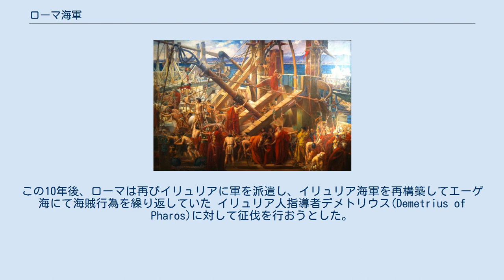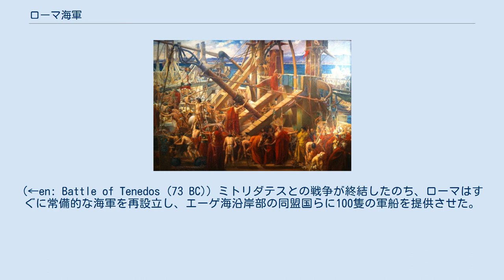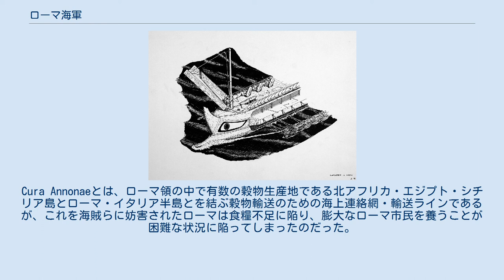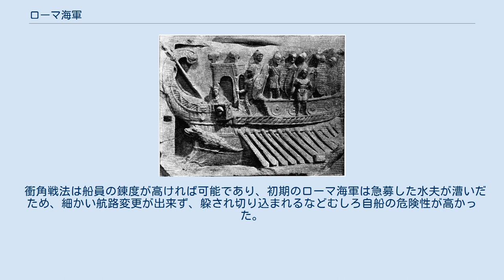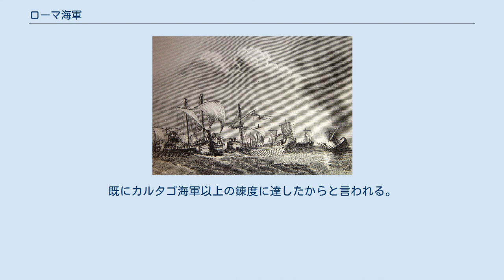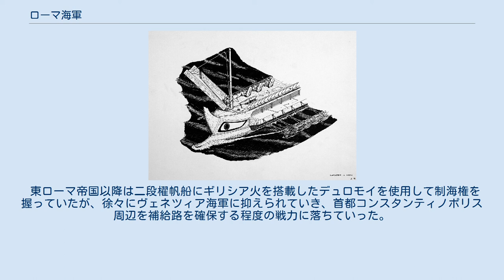ローマ海軍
ローマ海軍（ローマかいぐん）は、古代ローマの海軍。
ラテン語で海軍あるいは艦隊をさす単語として「クラッシス」（Classis）がある。
 ローマ海軍がいつ設立されたかは詳しく分かっていない。
ローマはエトルリア人と違って、海上交易よりも農業を中心とする社会であったために海軍や交易といった海上での活動はほとんどなく、海軍を設立することはまさに冒険的な出来事であった。
そんなローマ海軍が初めて言及されたのは、紀元前4世紀ごろ、古代ギリシャの都市デルポイに使者を派遣したことを記す書物においてである。
彼らをローマからギリシアまで送り届けた軍船がローマ海軍初の言及である。
しかしこの頃のローマ海軍は取るに足らないレベルの存在であったと言われている。
伝統的に、ローマ海軍が正式に設立されたのは紀元前311年、ローマがカンパニアを征服した年とされている。
この頃の海軍は、ドゥオウィリと呼ばれる2人の長官によって運営されていた 。
海軍は20隻の艦船を有し(そのほとんどは三段櫂船のような船であった。
)、10隻ずつそれぞれの長官が率いていた しかしながら、この頃の海軍は非常に弱く経験も不足していたため度々大敗を決した。
それゆえ、ローマ共和政はイタリア半島を征服する際、陸軍を中心に軍事活動を行い、海軍は補助的な役割しか担うことはなかった。
 このような仕組みは第一次ポエニ戦争の頃まで継続されていた。
海軍の主な役割は、イタリア半島沿岸部や河川をパトロールし、海上貿易を海賊の襲撃から守り抜くことであった。
しかし徐々にその役割は増していき、イタリア半島南部に勢力を広げていたギリシア人植民都市などを包囲・殲滅する際に海上側から都市を包囲する、などといった軍事的役割も担うようになったためより多くの軍船や要員の供給を受けるようになった。
 第一次ポエニ戦争 イタリア半島を完全に勢力下においたローマは、紀元前265年、シチリア島に対して更なる遠征を開始した。
その際、シチリア島の統治権をめぐり、北アフリカに勢力を張るカルタゴと交戦状態に陥った。
そしてシチリア島にてカルタゴと軍事衝突し、第一次ポエニ戦争が開戦した。
この戦争では地中海最強の海軍を擁する強国カルタゴが相手とあって、初戦において経験不足のローマ海軍ではカルタゴ海軍に太刀打ちできなかった。
それゆえ、ローマ共和政下の元老院は、紀元前261年、新たな様式の軍船100隻に加え三段櫂船を20隻ほど新たに建造させることを取り決めた 。
古代ギリシアの歴史家ポリュビオスによれば、ローマは沿岸に漂着・又は戦闘にて捕獲したカルタゴ軍船から学んだ技術を模倣するなどしてこの大艦隊の建造したとされる。
この艦隊は毎年民会で選ばれる政務官が率いていたとされるが、彼らは海軍に特化した経験・知識を有しておらず、ローマ共和政配下の同盟市から選出された熟練の下級軍人(多くはギリシア人であった)らによってそれが補われていた。
この仕組みはローマ帝国期まで継続して存在していたとされ、それを裏付けるように、ローマ海軍の戦法・技術の名前には古代ギリシア海軍の専門用語に因んだものが多かった。
 コルウスを備えたローマ海軍の三段櫂船。
コルウスのおかげでカルタゴ海軍の優位性を打ち消し、地中海でのローマの優位性を打ち出すことができた。
 上述のように、ローマは急速に軍船を整備したものの、ローマ人の乗組員は依然として戦闘・航海経験が不足しており、当時一般的だった海戦戦術では満足のいく成果を得ることができなかった。
そこでローマは革新的な装備コルウスを開発し、それを軍船に取り付けることでカルタゴ側の海上での優位性を崩し、ローマが得意とする陸上戦に持ち込む新たな戦法を取るようになった。
コルウスとは、鉤爪付きの長い木板のことである。
これを自分の軍船の先頭に取り付け、敵船に突進してこのコルウスの鉤を敵船に引っ掛け固定することで両船間の橋のようにし、それを使って兵士を敵船に乱入させ敵船を制圧する、という新たな戦法をローマは編み出した。
(ちなみにこのコルウスは、かつてギリシア植民都市シラクサがアテネに攻め入られた時に用いた戦法であるとされ、ローマはこれを改良して海軍に取り入れた。
)このコルウス戦法により、ローマが誇る精強な陸軍レギオンを海戦でも十分に活用することができ、カルタゴを海戦でも圧倒することができるようになった。
しかしながら、コルウスにはそれなりの重量があったため、軍船が安定感が落ちて悪天候の際によく転覆するようになったと...